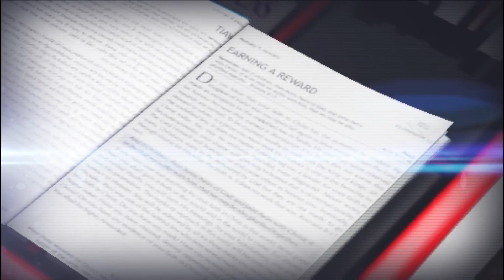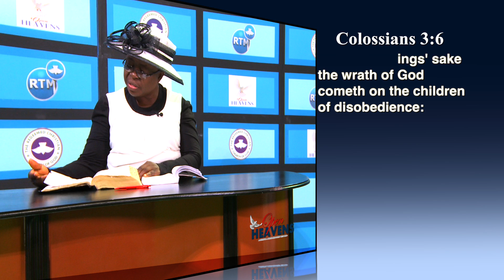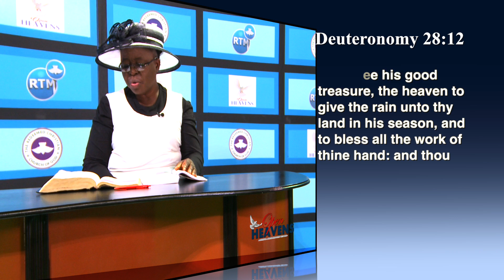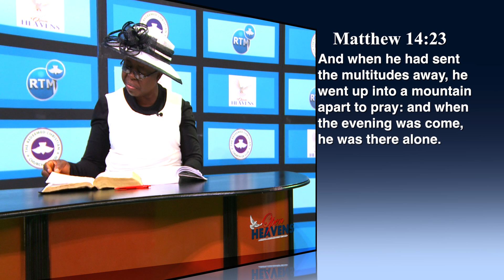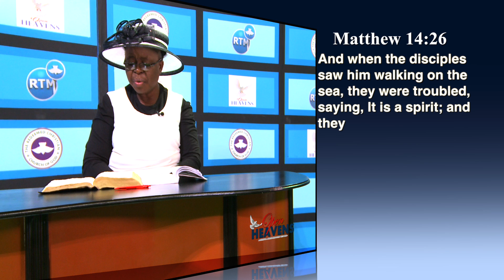OPEN HEAVEN 22TH MARCH